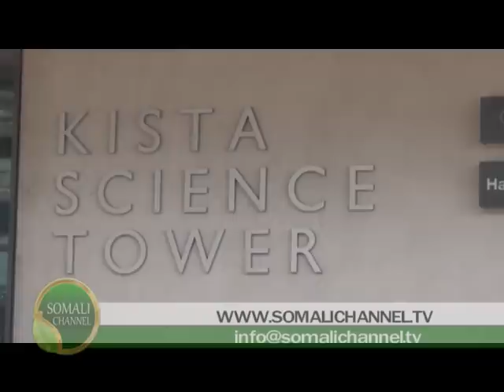Waraysi Ku saabsan Shirka Sweden 03 04 2012 SOMALI CHANNEL